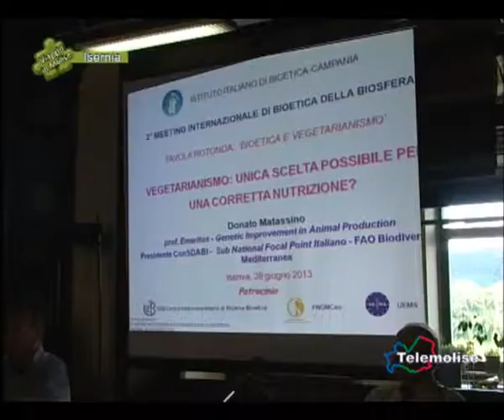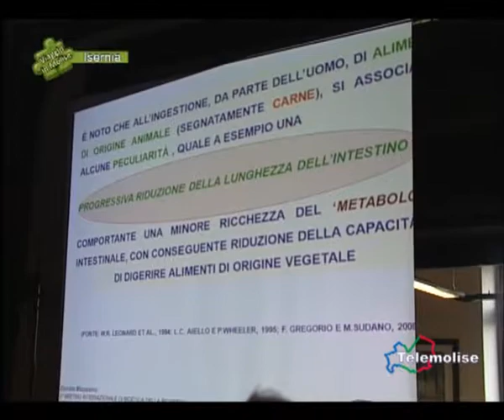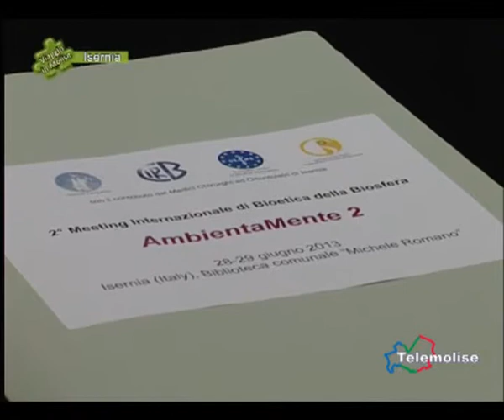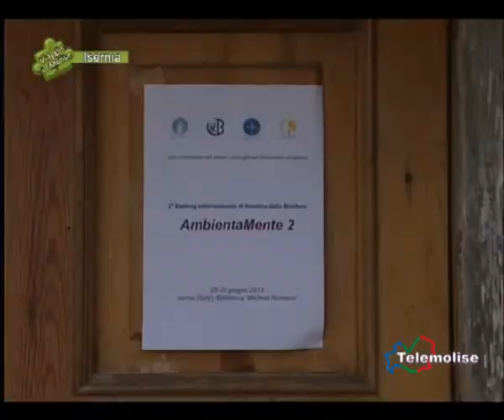Isernia - Ambientamente 2, Meeting Internazionale - 1456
A Isernia secondo meeting internazionale per discutere questa volta dell' alimentazione vegetariana  e dei nessi tra alimentazionae, biosfera e vita.